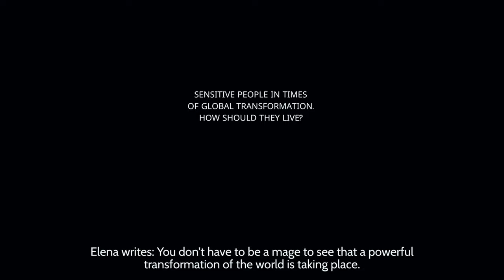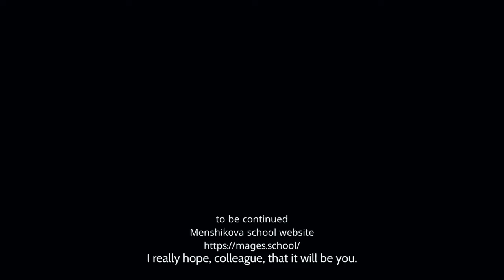Sensitive People In Times Of Global Transformation. How Should They Live?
Sensitive people in times of global transformation. You don't have to be a mage to see that a powerful transformation of the world is taking place. Empathic people are very sensitive to changes in both weather conditions and social life. The world will change very quickly at this rate. What to expect and how to behave as empathic people and mages during this time of transformation?
- It is better for people who are empathic to reduce their empathy a little bit because now the informational current can be of a toxic nature. It's like exhaust fumes, and if we breathe in just that and nothing else, we die instantly.
This is the kind of information that's coming in right now. If you don't close yourself off from that information, you're more likely to have heart attacks, strokes and other unpleasant diseases that cease to exist on this plane of reality. That's true for empathic people, but it's completely different for mages.